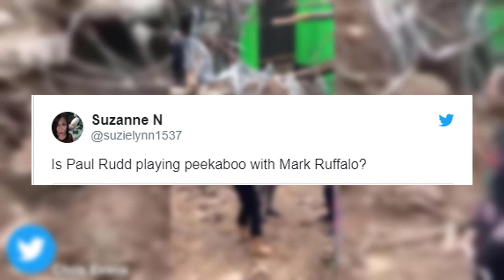Paul Rudd Playing Peek a Boo With Mark Ruffalo on the Avengers: Endgame Set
specifically Paul Rudd and Mark Ruffalo. At one point the video pans over the set and catches a conversation between Ruff and Ruffalo, and one fan noticed the hand motions they are making resemble playing peek a boo.